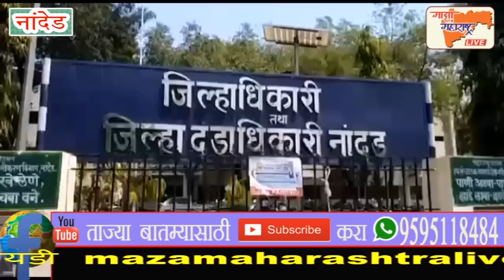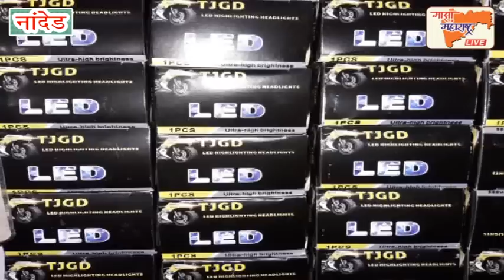खा.अशोक चव्हाण यांनी भरला उमेदवारी अर्ज , नांदेडमध्ये शक्तीप्रदर्शन